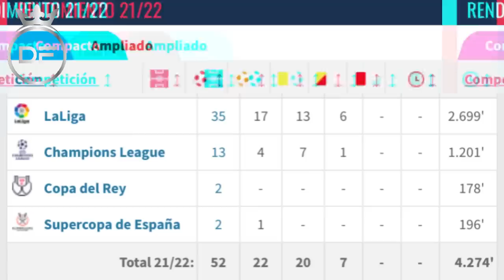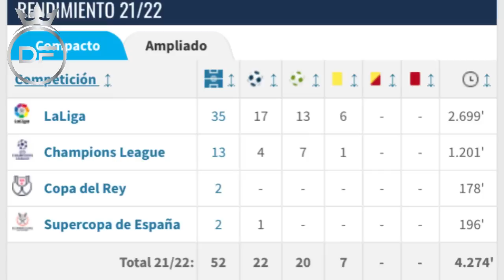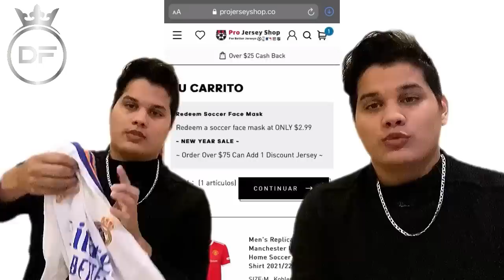VINICIUS JR HUMILLA AL LOBO CARRASCO CON DATO DEMOLEDOR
Cristiano Ronaldo hoy
Cristiano Ronaldo última hora
Cristiano Ronaldo jugadas
Real Madrid
Barcelona
Messi hoy
Cristiano vs Messi
Cristiano Ronaldo subtitulado
Cristiano Ronaldo vs
Cr7
Cr7 jr
Cristiano Ronaldo jr
Madrid
Benzema
Rodrygo
Vinicius
Madrid
Chiringuito inside
Chiringuito reacciones
Cristiano retrata
Cristiano Ronaldo mejores
Cristiano Ronaldo 2023
Cristiano Ronaldo video épico
Netflix
Trailer